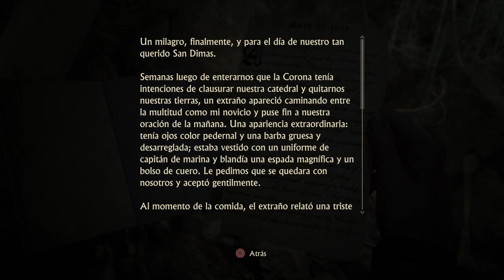Uncharted 4: A Thief’s End™ Segundo pusle muy fasil